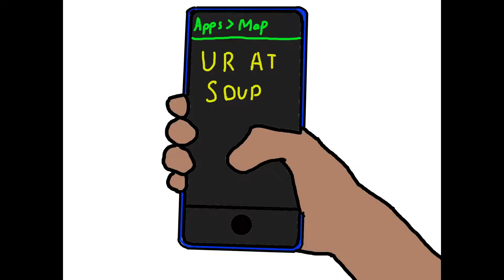"I'm at soup" meme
I don't have time to write a description i gotta get some soup